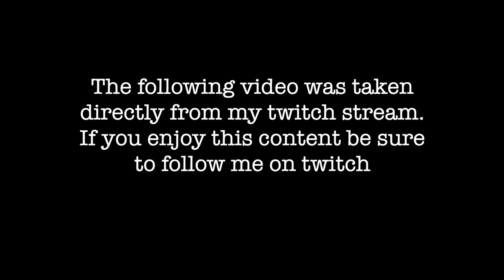Firefighting Simulator: The Squad | Life of a Firefighter - Day 2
Well it's my second day on the job but I'm still in noob mode!
This video was pulled from my Twitch live stream on Tuesday, November 17, 2020 on the release date of Firefighting Simulator. Due to copyright restrictions, some points of this video that contains alerts has been muted.  If you like this content please be sure to check me out on Twitch where I stream this game and many more on a weekly basis. Enjoy the noob firefighting action!!!

For some cool gaming merch like the hat I'm wearing in this video check out Grind Gaming!!